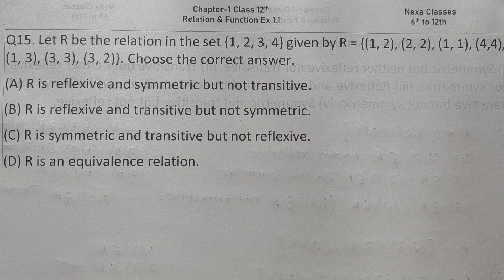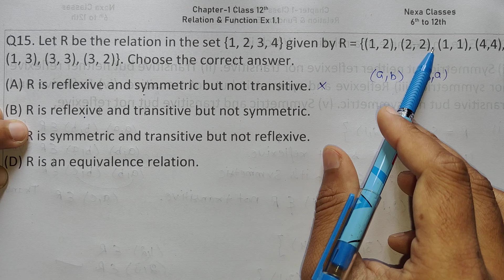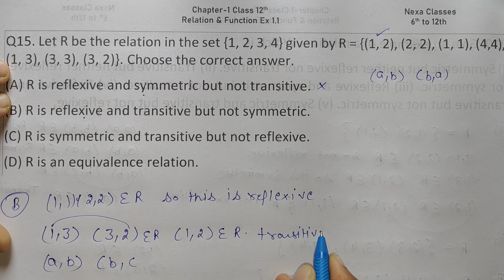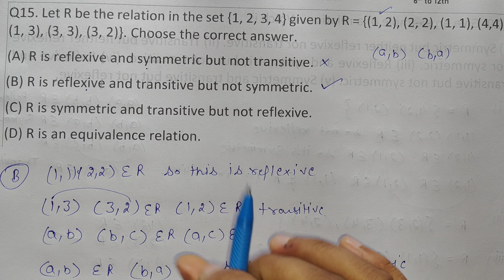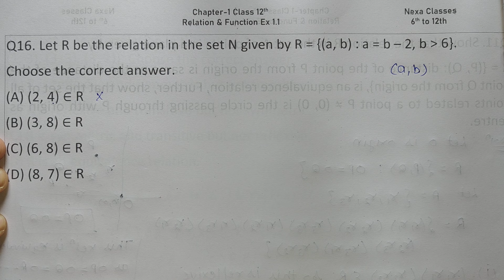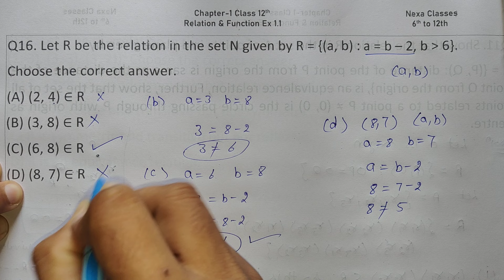Class 12 Ex 1.1 Q15 Math | Relation & Function | Q16 Ex 1.1 Class 12 Math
Class 12 Math Chapter1 Ex1.1 Q15, 16
Chapter1 Class12 Nexa Classes
Class 12 Math Relation & Function Introduction
Class - 12 Ex - 1.1 Q15 Math's (Relation & Function) NCERT CBSE
Ex 1.1 Q15 Class 12 Math (Relation & Function) | Q16 Ex 1.1 Class 12 Math |
Ex-1.1 Q-15 Class 12 (Relation & Function) NCERT Math
Class-12 Ex-1.1 Q-15 (Relation & Function) NCERT Math
Class 12th Ex-1.1 Q 15 (Relation & Function) Math's CBSE NCERT
Ex 1.1 Q15 Chapter 1 Relation & Function Class 12 Math's Ncert
Class 12th Ex-1.1 Q15 (Relation & Function) Math's CBSE NCERT
Class 12 Math's Ex 1.1 q15 Chapter 1 Relation & Function
Class 12 Math's Chapter 1 Exercise 1.1 (Q15) Class 12 Relation & Function
Chapter 1 Ex 1.1 q15 Relation & Function Class 12 (NCERT MATHS)
Class 12 Math's Chapter 1 (Relation & Function) Exercise 1.1 Q15

○class 12 ncert solution of math chapter1 Relation & Function